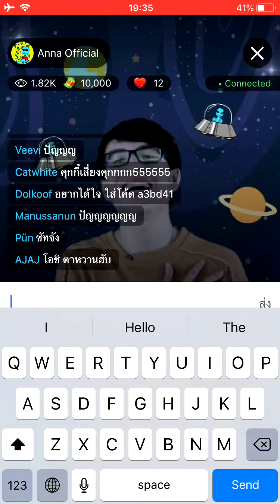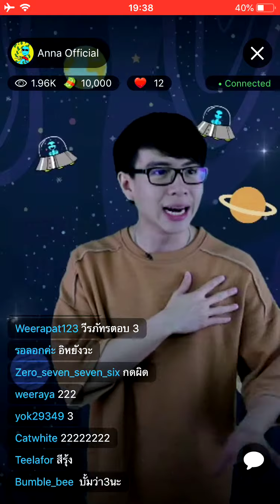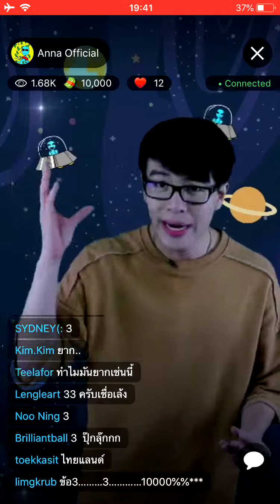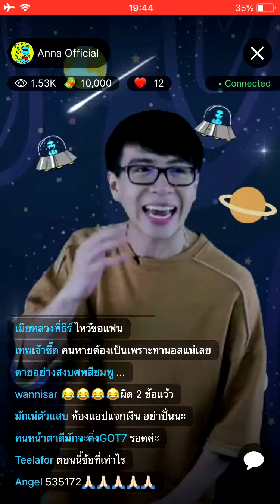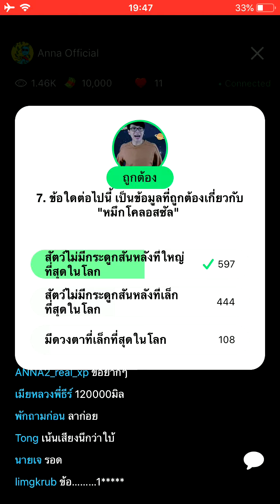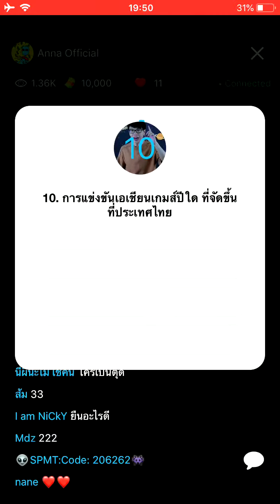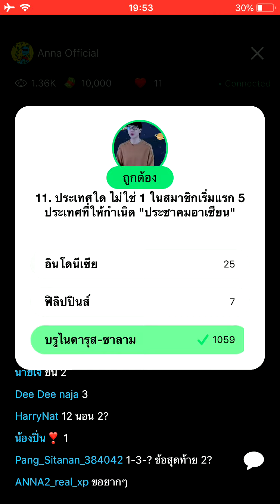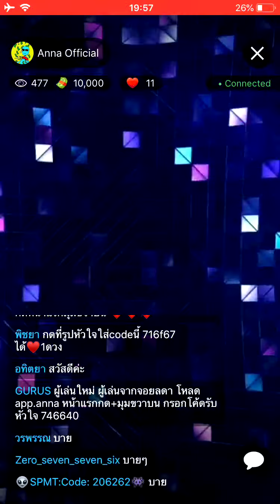ANNA Quiz Show 26 เมษายน 2019 รอบค่ำ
อยากตอบถูกทักมา
โอนเงินสนับสนุนมาที่ 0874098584